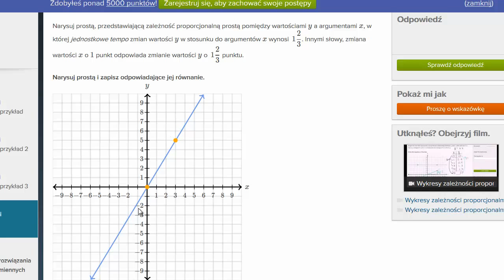Wykres zależności proporcjonalnej - ćwiczenie